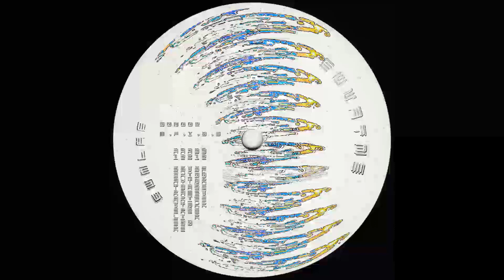Suvatne - Skybartribe [SUN002]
Artist: Suvatne
Title: M.F.I.D.S
Label: Sunlab
Catalogue: SUN002
Distributed by: Bordello A Parigi
Format: 12" Vinyl
Genre: Electronic
Style: Techno
Release date: July 29, 2019

Tracklist:
A1:    Seatraveler
A2:    Skybartribe
A3:    Vitamin D
B1:    Sunseeker
B2:    Forever

For the second release on the Norwegian Oslo based label Sunlab, Kristian Suvatne delivers a 90s trance inspired ep. The record consists of 5 tracks spanning from downtempo acid in “Skybartribe” to the eps closing track “Forever” running at 162 bpm towards the sun.